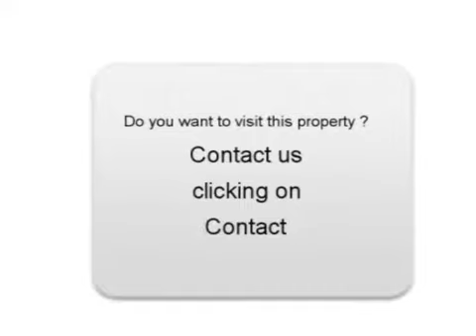Sale House villa Rouen 76100 - 250 m2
for more information (price, contacts).

For sale at  Rouen  a house villa of 250 m2.
Energy classification : B
Real estate ads Dynimmo : Sale House villa  Rouen  76100 Seine-Maritime